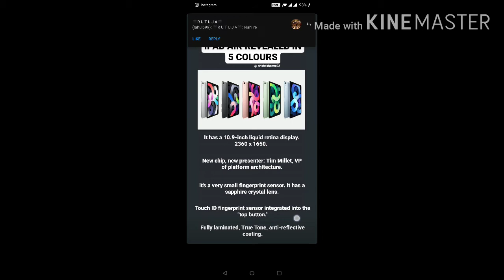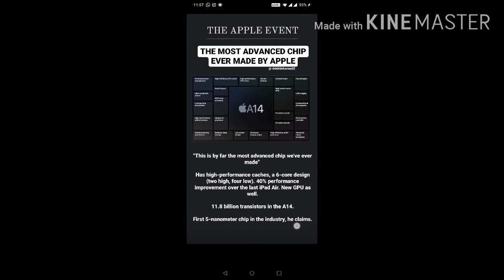Apple event covered in 3 mins 🍎